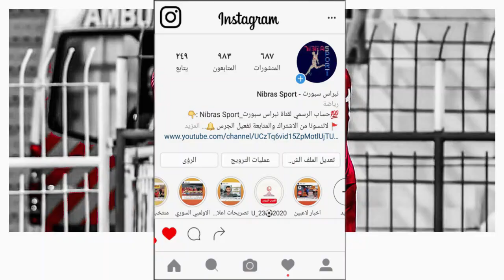لماذا تجاهل مباريات ودية للمنتخب السوري مثل باقي المنتخبات الاردن والعراق..وهل الغيت مباراة الكويت ؟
🔵تفاصيل الفيديو :
لماذا لايوجد مباريات ودية للمنتخب السوري مثل منتخبات الاردن والعراق.. وهل الغيت مباراة الكويت ؟

👤 حسابات القناة على شبكات التواصل الإجتماعي :
🔵رقم تواصل مع القناة عبر تطبيق ( الواتس اب ) 📳
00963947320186 او عبر رابط 👇 رقمي الرسمي فقط :

كلمات مساعدة على البحث :